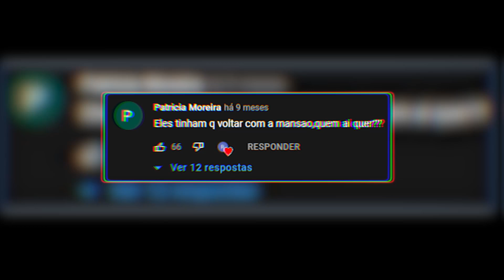MANSÃO DE NATAL O REALITY - TRAILER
Bem vindx a Mansão de Natal 2.0!

Esperamos que tenha se divertido!